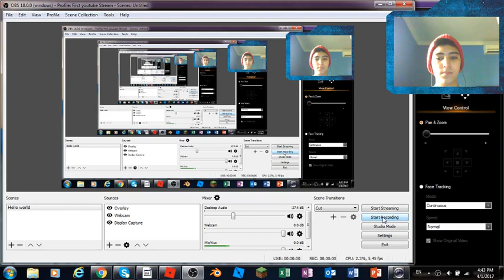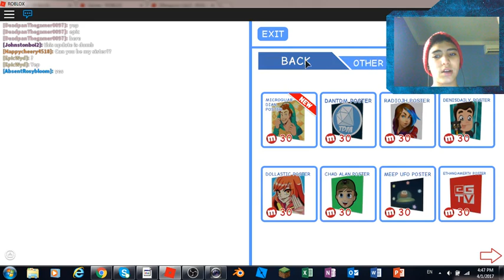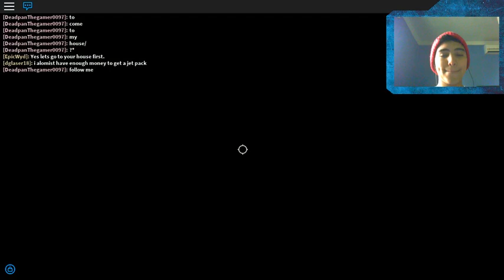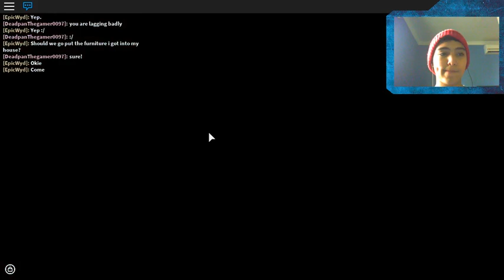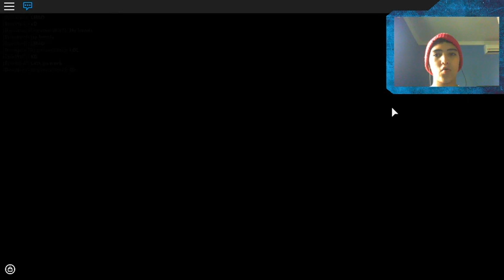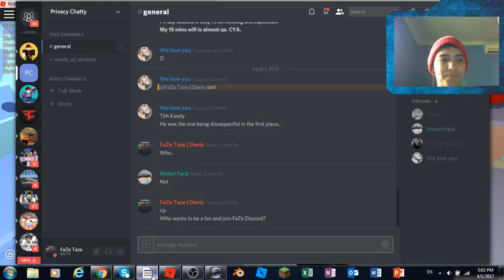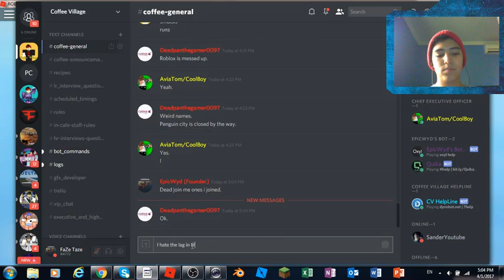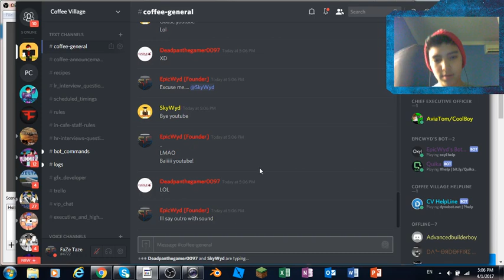ROBLOX | MEEP CITY = PENGUIN CITY!!! [APRIL FOOLS DAY]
If you didnt like yet,make sure to drop a big like on this vid!